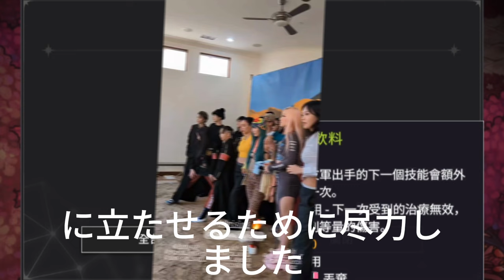[Sho Hirano]再び集う奇跡：ジャクソンとNumber_iの電撃再共演！ジャックとNumber_iのコラボレーションが来年7月に開催されるというニュースに、日本のファンは熱狂している。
【平野紫耀】再び集う奇跡：ジャクソンとNumber_iの電撃再共演！ジャックとNumber_iのコラボレーションが来年7月に開催されるというニュースに、日本のファンは熱狂している。